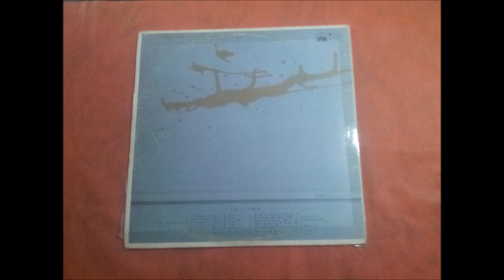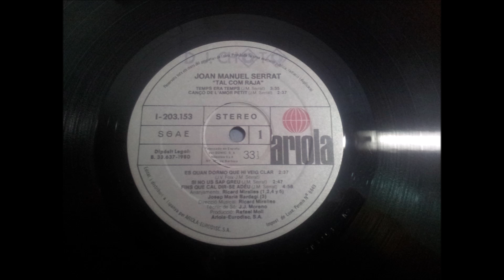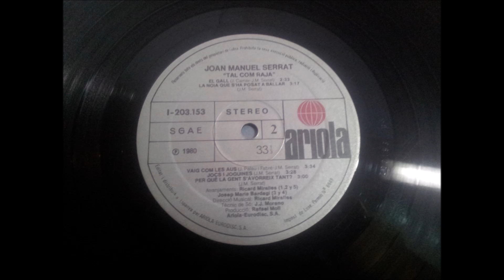JOAN MANUEL SERRAT.''TAL COM RAJA.''.(PER QUE LA GENT S'AVORREIX TANT¿.)(12'' LP.)(1980.)